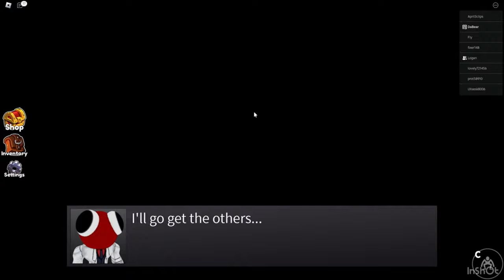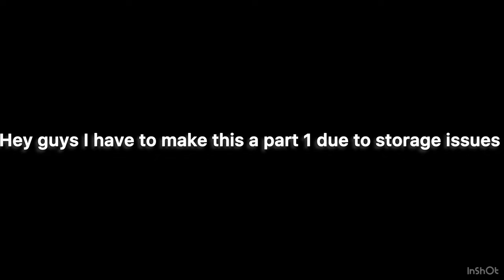Me and @CoolGuy5792 survived the death of rainbow friends (Roblox Rainbow friends)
This Video Is A Gameplay.
Edits By Fotor.
Edits by InShot.

Not All Music Is Mine It is reserved For Jeff Kale And Other Creators I Do Not Own A License

Quality Meaning: 2160p60 = 4K 60 FPS Ultra HD, 1440p60 = 2K 60 FPS Quad HD, 1080p60 = Full HD 60 FPS

Keyboard I Use:

PC:
Not Filled In At The Moment

Links:
--Roblox--

Channel:  @DabearGaming1